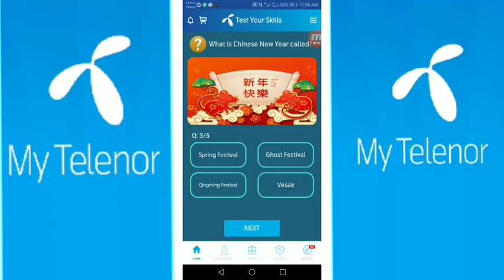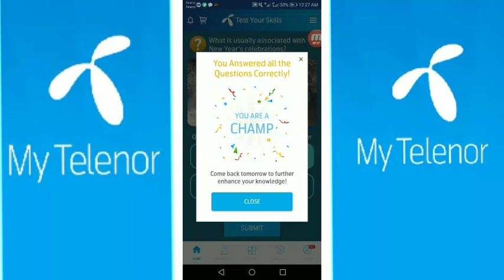My Telenor Play and Win Quiz 01 Jan Answers | 01 January All Answers|Test Your Skills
My Telenor App Play And Win All Questions
My Telenor App Play And Win
My Telenor App Play And Win answers
Test your skills
Play and Win Quiz answers

01 January play and win telenor
 01 January play and win telenor

01 January play and win telenor
01 January play and win telenor
01 January play and win telenor
01 January play and win telenor
01 January play and win telenor
01 January play and win telenor
Answers of all questions of my Telenor App Play And Win today

My Telenor Play and Win Quiz 01 Jan Answers | 01 January
 All Answers|Test Your Skills